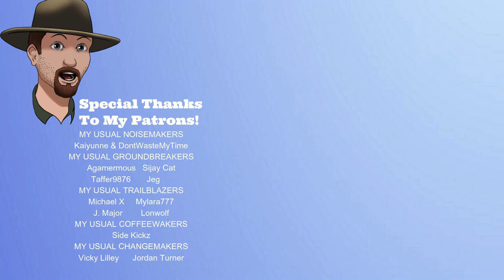7 Days to Die Alpha 19 Is HERE! Blunderbuss and ROBO SLEDGE! Gameplay #1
7 Days to Die Alpha 19 Is HERE! Blunderbuss and ROBO SLEDGE!